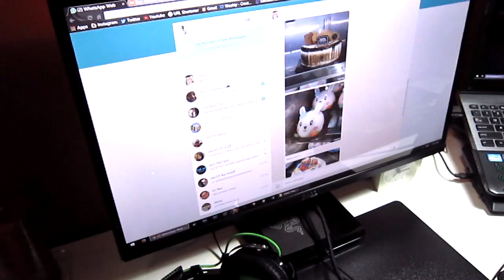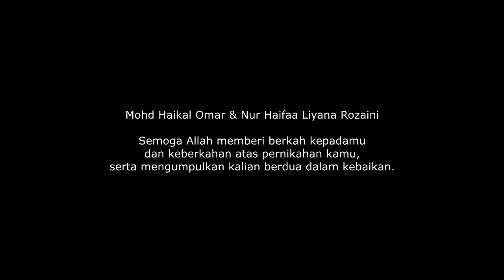Konklusi Zaman Bujang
Alhamdulillah sudah menamatkan zaman bujang bersama Nur Haifaa Liyana.
Terima kasih banyak kepada semua yang mendoakan kesejahteraan perhubungan kami.

2/2/16